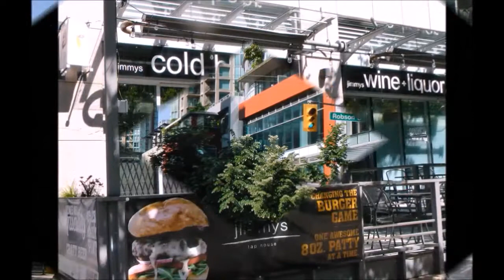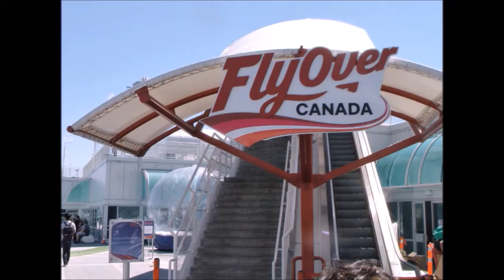Heartly hope Remnants among Taiwan HongKong China cooperate N do Good together for Soliduo Gloria